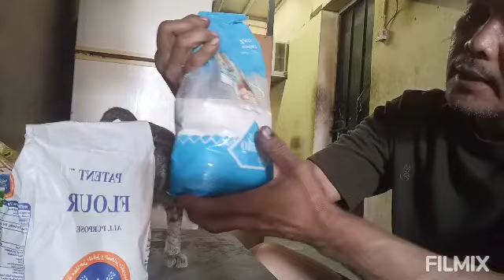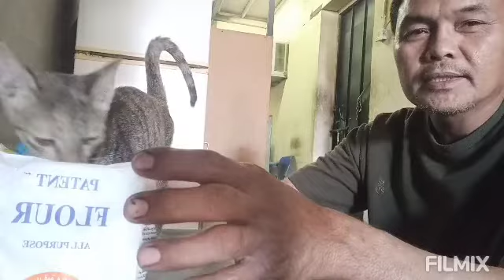The mechanic cooking polvoron